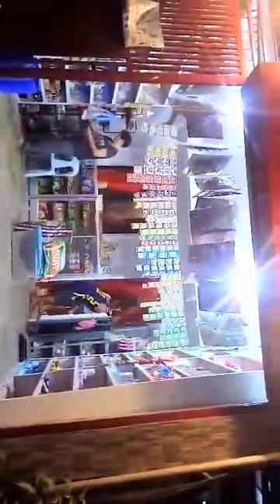Tara samahan nyo ako mg bantay ng store